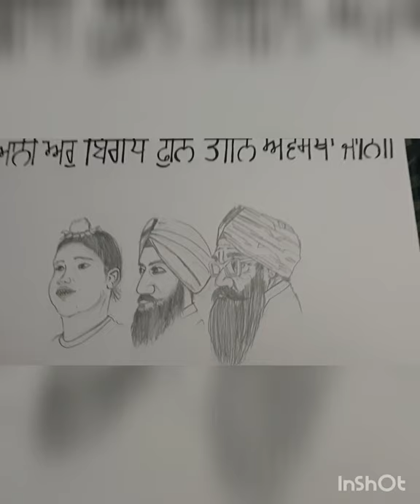Sri Guru Teg Bahadur ji 400 sala Prakash Purab- Poster Making Competition by PSEB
Participant name- Balraj Singh
Class- 8th
School name- Shahid Daler Singh GMS Bamuwal Khanpur, Kpt, Punjab